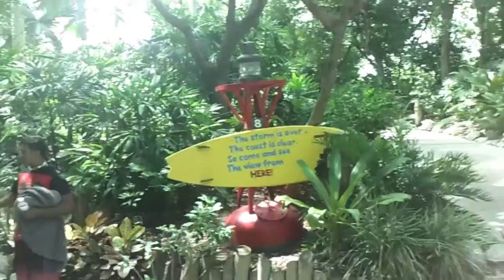DCP FA 2015: Typhoon Lagoon with Ma Shell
Me and Michelle went to Typhoon Lagoon! It was a great time and a good way to cool off!